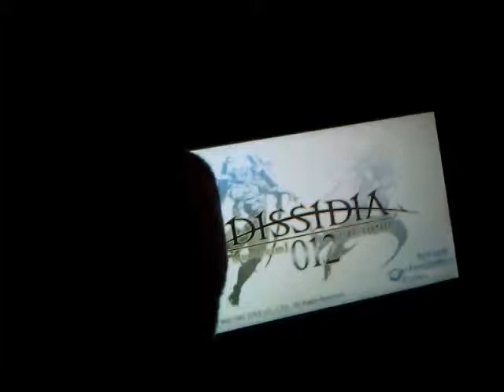Sony pony psp Final Fantasy Dissidia 12 video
Rarity is back to talk about being a Sony Pony and some gaming on the psp